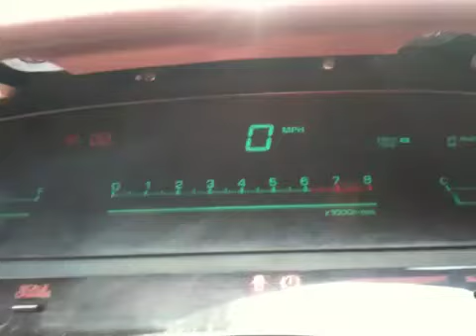JZX83 Idle Fixed - Walkaround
Cleaned up some wiring and vac lines, idles great now.